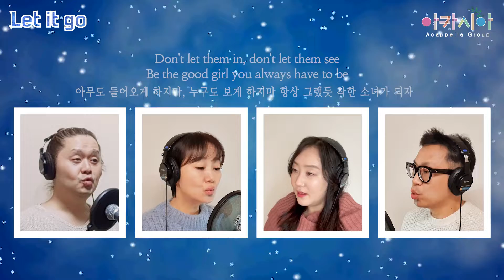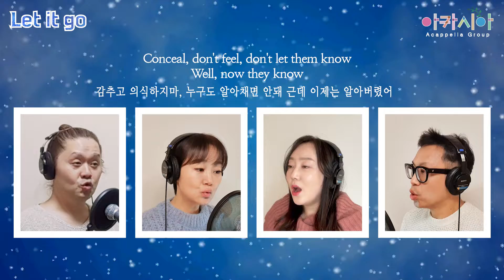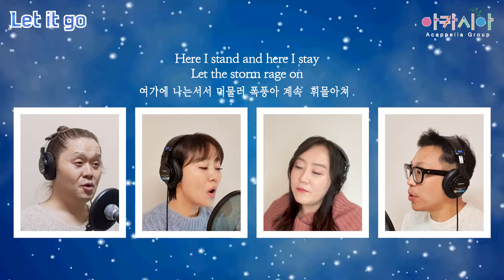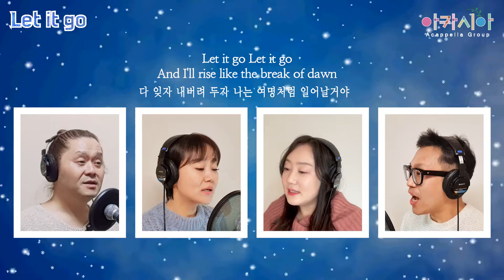[아카펠라] 'Let it go' 겨울왕국ost 아카펠라그룹아카시아 ('Let it go, The Frozen OST)' Acappella group ACACIA of Korea)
이번 주의 곡은 많은 사랑을 받았던
애니메이션 겨울왕국의 ost 중
Let it go입니다

이 곡은 아카시아가 2021년 10월 1일 서울 문화비축기지에서 개최된
제 25회 서울 국제 만화&애니메이션 페스티벌 개막식 공연에서 부른
다수의 만화&애니메이션 삽입곡 중 한 곡입니다

추워지는 날씨속에
아카시아의 아카펠라와 함께
겨울을 만끽하시기 바랍니다

(*악보에 대한 문의는 메일로 연락주세요~)